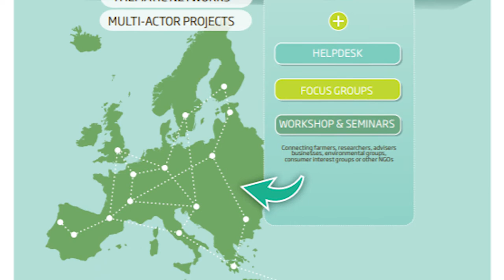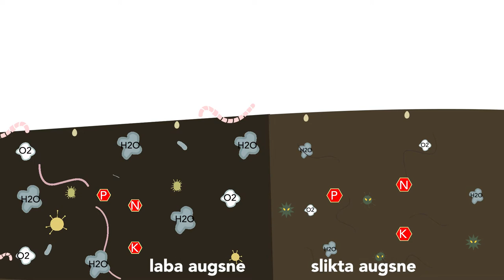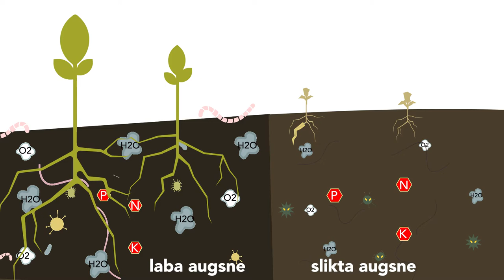Best4Soil: Starptautisks tīkls 4 labāko prakšu augsnes veselības veicināšanai Eiropā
Veselīgas augsnes notur zemu kaitēkļu un slimību līmeni un ir produktīvākas. Šajā video ir izskaidrots, kā Best4Soil projekts un tīkls var palīdzēt uzlabot un uzturēt veselīgu augsni. Tas sniedz arī pārskatu par labākajām praksēm, ko iesaka Best4Soil.